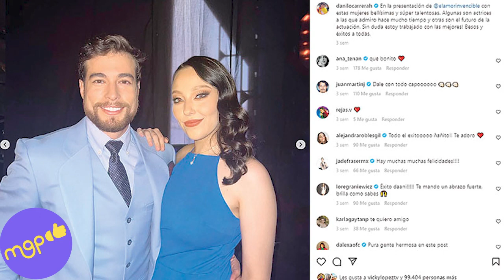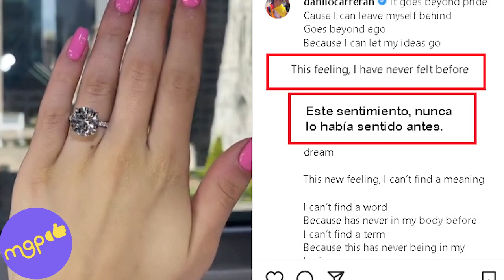Danilo Carrera arrasa con 3 mujeres al mismo tiempo